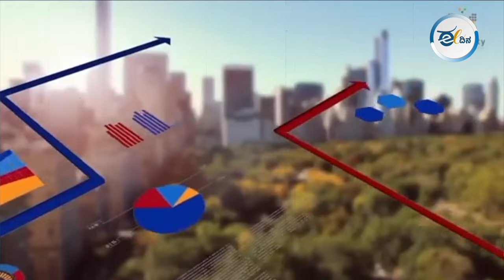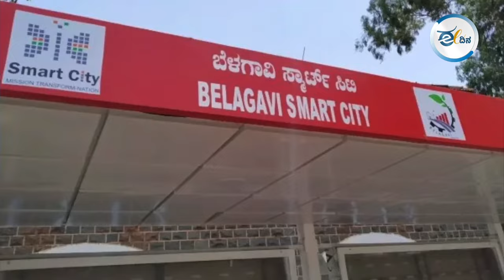ಮೋದಿ ಮೋಸ I 100 ಸ್ಮಾರ್ಟ್‌ ಸಿಟಿಗಳು ಏನಾದವು? ಸ್ಮಾರ್ಟ್‌ ಆಗಿದ್ಯಾ ಬೆಂಗಳೂರು?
2015 ಮತ್ತು 2016ರಲ್ಲಿ ಎರಡು ಬಾರಿ ದೇಶದಲ್ಲೇ ನಂ.1 ಸ್ವಚ್ಛ ನಗರಿ ಎಂಬ ಖ್ಯಾತಿ ಗಳಿಸಿದ್ದ ಮೈಸೂರು, ಈ ವರ್ಷ ಬರೋಬ್ಬರಿ 27ನೇ ಸ್ಥಾನಕ್ಕೆ ಕುಸಿದಿದೆ. ಟಾಪ್‌ 10ರಲ್ಲೂ ಸ್ಥಾನ ಪಡೆದಿಲ್ಲ. ಅಂದರೆ, ಮೈಸೂರು ಎಷ್ಟು ಸ್ಮಾರ್ಟ್‌ ಆಗಿದೆ ಎಂಬುದಕ್ಕೆ ಹಿಡಿದ ಕನ್ನಡಿ.